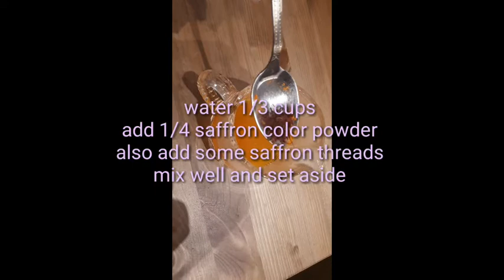How To Make Easy Way Mandi Meat Recipe/ How To Cook Arabic Mandi Rice Homemade Meat Mandi....